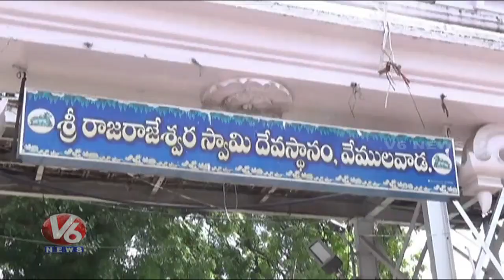Minister Indrakaran Reddy Inaugurate Pump House In Vemulawada | V6 Telugu News